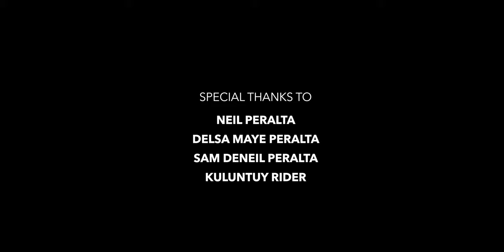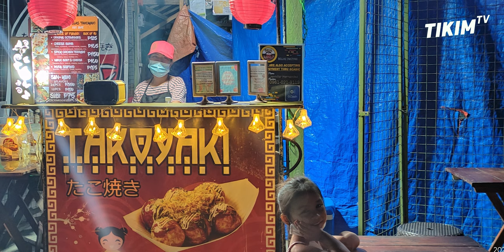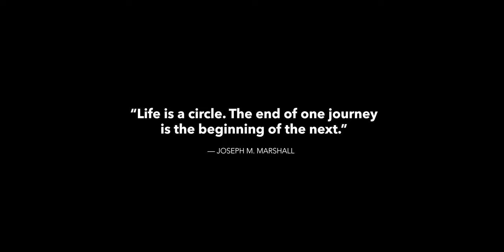TAKOYAKI with HAPPINESS / Japanese Street Food in the Philippines / Inspiring Story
"Life is a circle. The end of one journey is the beginning of the next."
ang kilalang japanese street food na kinagustuhan din ng mga pinoy

Isa syang single mom / single mother, dahil dito mas ng focus sya pasarapin ang lalo pang pag butihin ang negosyo nya, hindi para sa sariling pangarap kung di para sa kinabukasan ng kanyang mga anak. paano nga ba ng simula ang lahat.

kakaibang japanese street food na mistulang bahagi n ng street food ng pinoy.

Pag-ibig, Pag-subok, Pangarap. Iyan ang bumubuo ng Takoyaki ito.

para sa mga balitang pagkain.